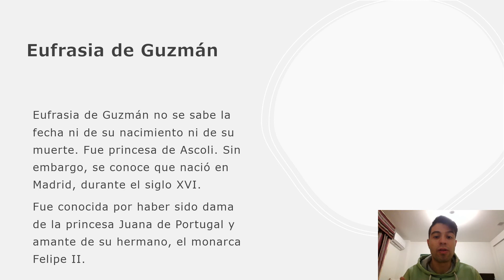Eufrasia de Guzmán (Figura femenina del siglo XVI).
Eufrasia de Guzmán, no se sabe ni su fecha de nacimiento ni de su muerte. Fue princesa de Ascoli. Sin embargo, nació en Madrid, durante el siglo XVI. Fue conocida por haber sido dama de honor de la princesa Juana de Portugal y amante de su hermano, el monarca Felipe II.